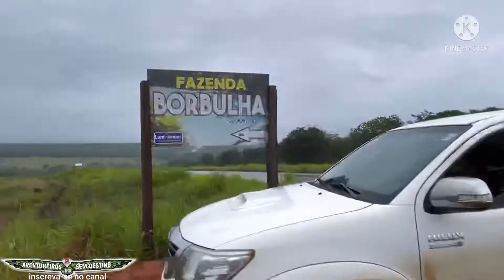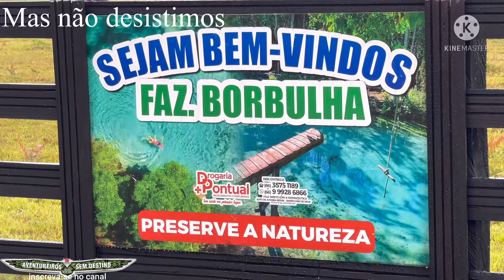Fazenda Borbulha Serra do Cachimbo PÁ.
Conheçam um pouco essa maravilha de água azul na fazenda borbulha no Pará.